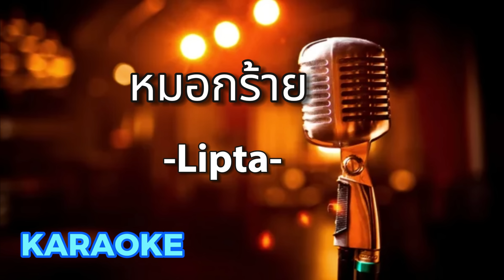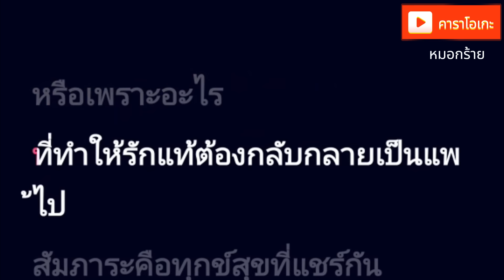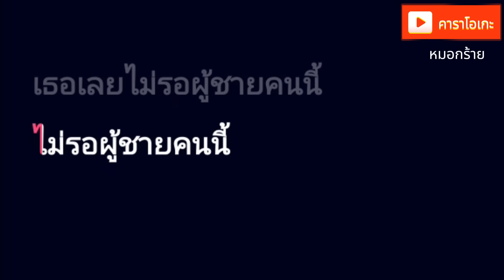หมอกร้าย - Lipta [ คาราโอเกะ ] สถานีจินตนาการ